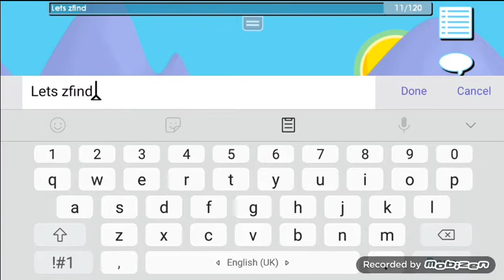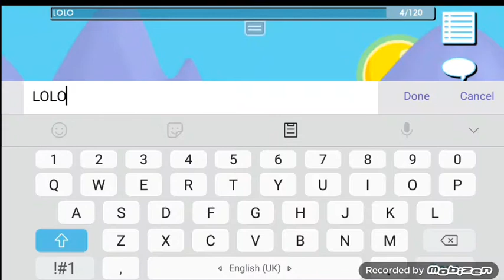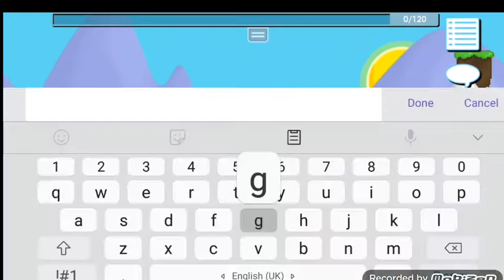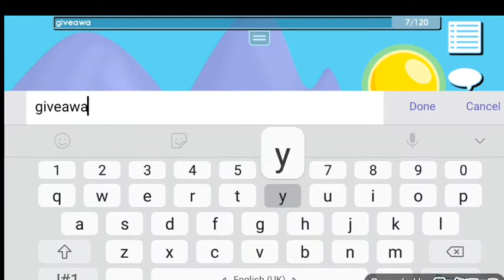Growtopia Trolling / Trash Prank 😂 Giveaway Winner In 2 Days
Giveaway Winner In 2 Days Write Ur Grow Id And World On The Giveaway Video :)